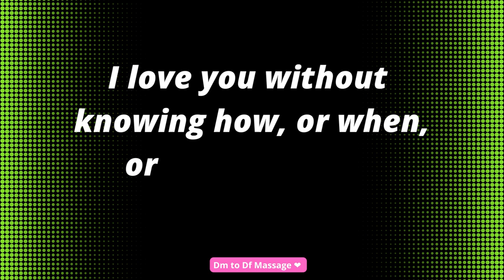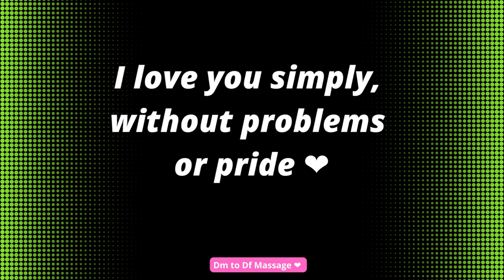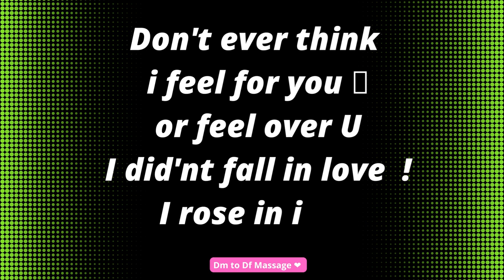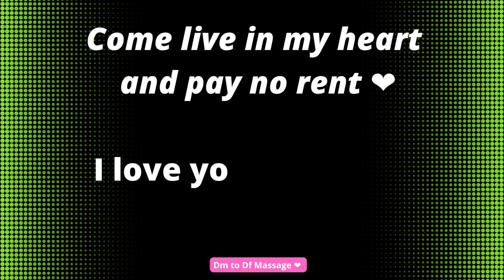DM to DF MESSAGE 🌹 Fall In Love 💕| TWIN FLAME LOVE TAROT🔥 DM DF TODAY